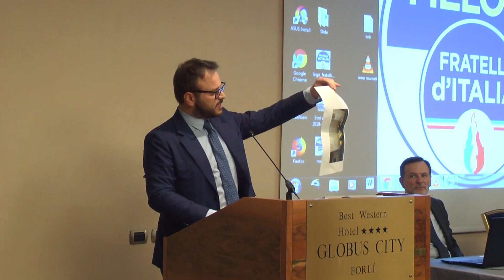ROMAGNA: La Meloni a Imola e Forlì “Siamo pronti a governare questa regione” | VIDEO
Visita in Romagna per Giorgia Meloni. La leader di Fratelli d’Italia è arrivata ieri a Imola e Forlì per sostenere i suoi candidati alle prossime elezioni regionali, approfittandone anche per gli auguri di Natale ai suoi sostenitori.Non rinuncia al suo cavallo di battaglia Giorgia Meloni che giovedì, a Imola, ha brindato con i suoi sostenitori facendo gli auguri per Natale e per l’Anno Nuovo “2020, anno della rinascita per l’Emilia-Romagna”. Così l’ha definito la leader di Fratelli d’Italia che, dopo Imola, si è trasferita a Forlì, accompagnata da Galeazzo Bignami e poi dai sindaci di centrodestra Gian Luca Zattini e Roberto Canali.“Siamo pronti a governare questa Regione” ha detto la Meloni “Siamo un movimento che oggi può fare la differenza e se vinceremo ci sarà un cambiamento anche a livello nazionale”